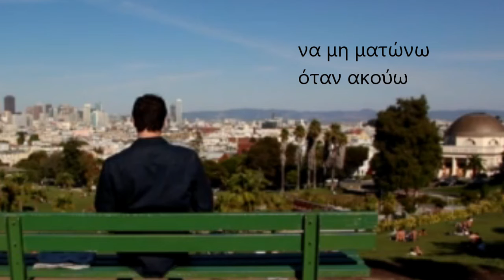Να χα κορμί από γρανίτη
...όσο έχει φως τη παλεύω μετά.